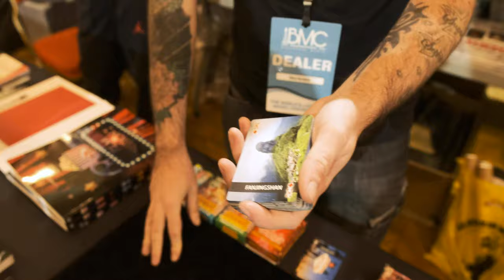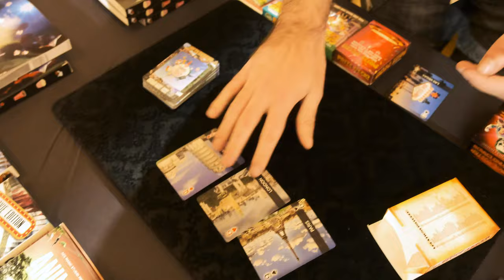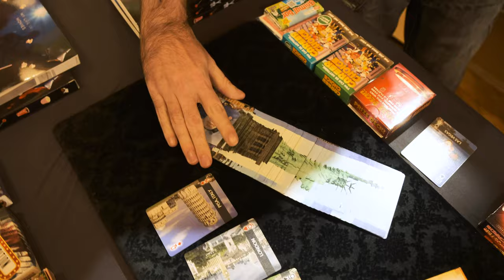Spread by Gary Sumpter [BMC 2022 Full Performance]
This is the fantastic Spread by Gary Sumpter performing it for me and Dean at The Blackpool Magic Convention 2022. Check out his full routine here!